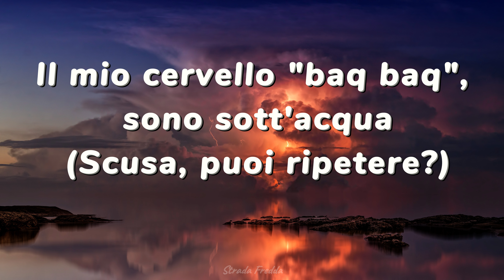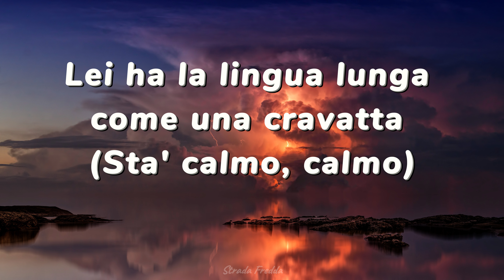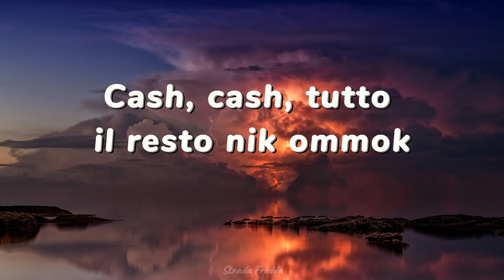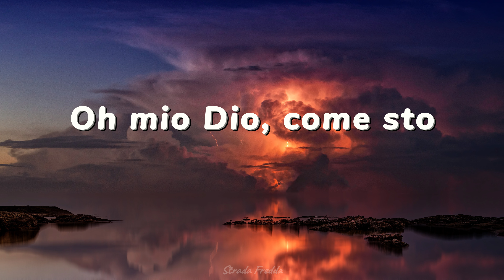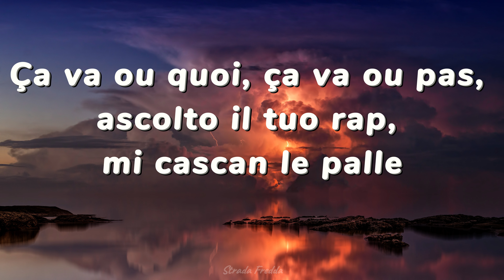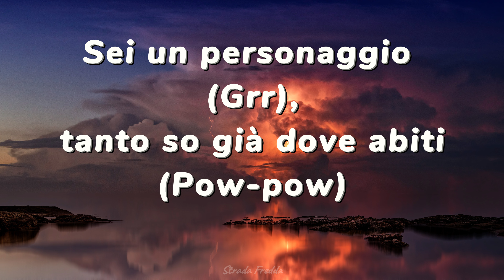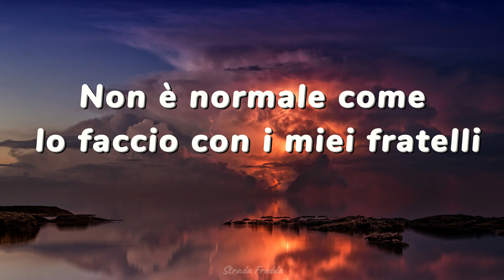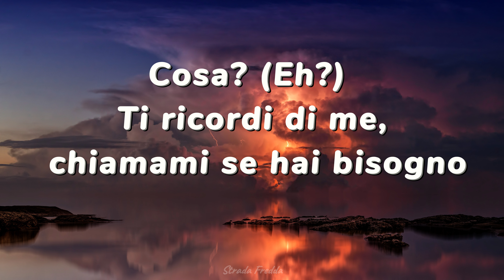Ghali - Machiavelli (feat. Simba La Rue) [Lyric Video]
[Testo di "Machiavelli" ft. Simba La Rue]